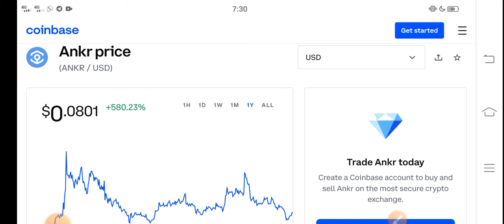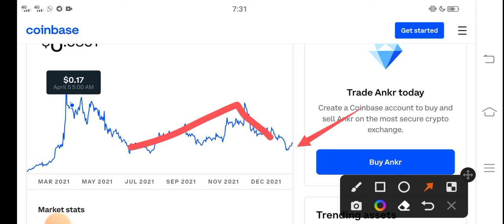Ankr Today Updates || Ankr Price Prediction! Ankr Today News